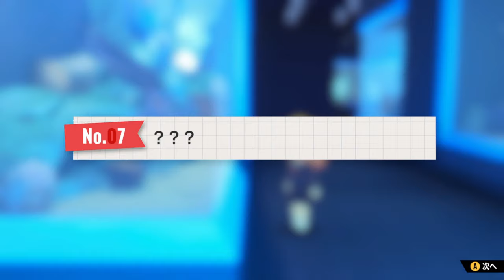30代独身男がアーニャと絵日記作る#14【SPY×FAMILY OPERATION DIARY】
今回は２回目の水族館と初めてのボウリング！
水族館はしっとりしたBGMが好きです（*^_^*）
ボンドがペンギンにジェラってるところが毎回面白い(笑)
ボウリングは上手にできました！
次回のファッションショーが楽しみ(^^♪

SPY×FAMILY OPERATION DIARY
スパイファミリー　ゲーム

00:00　オープニング
01:40　福引
02:36　コーデ決め
04:24　水族館
05:24　写真撮影①
07:02　写真撮影②
09:04　写真撮影③
11:21　帰宅
13:16　新しい衣装、髪型追加
15:08　ミニゲーム　ボウリング